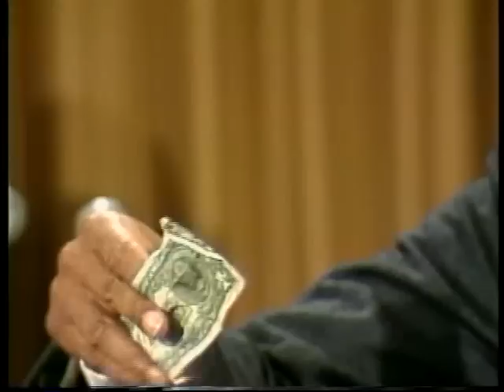''The First Law: Worship No God But Allah''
This video of The Honorable Minister Louis Farrakhan is from the old Final Call Building days. It was held on December 15, 1985 in Chicago, IL.